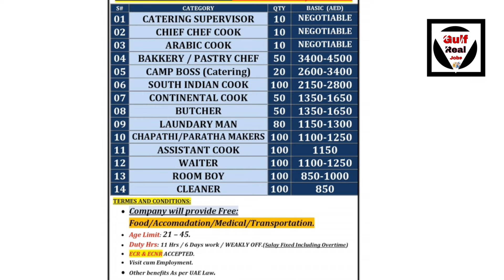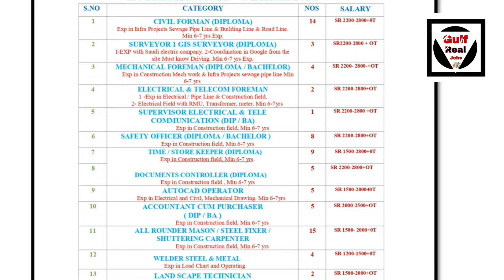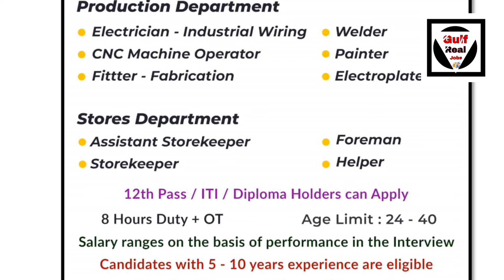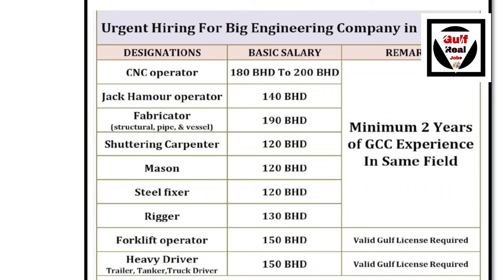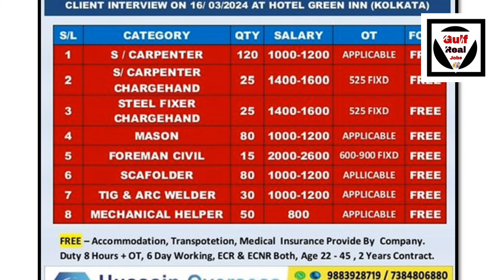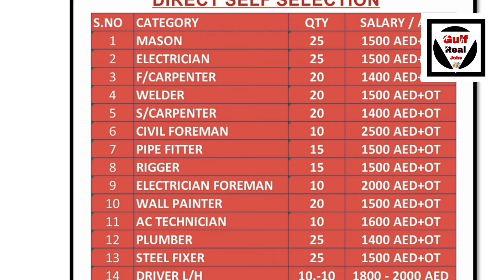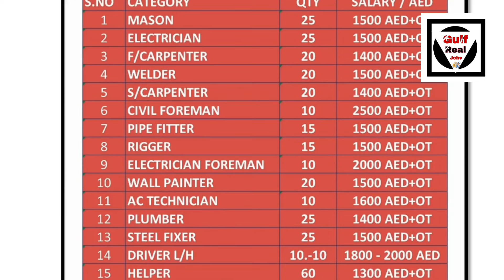Assignment Abroad Times Jobs In Serbia, Romania, Dubai, Kuwait, Qatar, Maldives, Bahrain, Saudi.